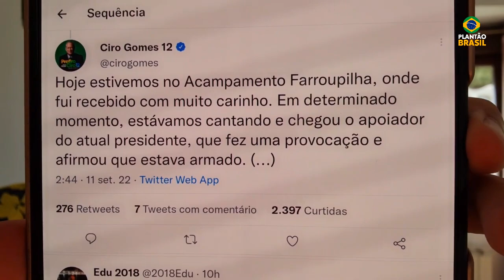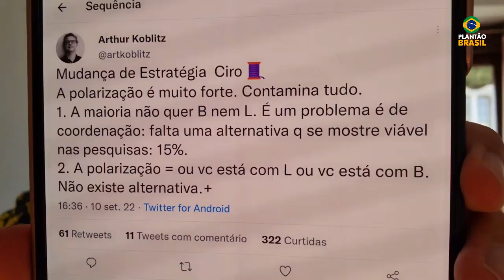CIRISTAS MIGRAM EM MASSA PARA LULA PRA ELIMlNAR B0LSONARO NO 1º TURNO!!!